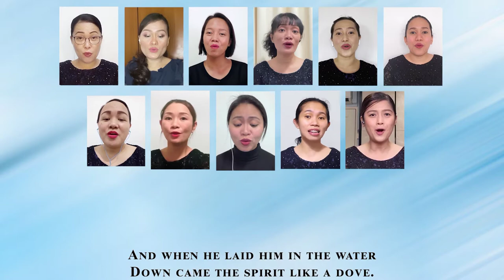Go down to the river(Joel Raney)||HimIG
Go down to the river
Arranged by Joel Raney
Words and music by Rick Pickren
Performed by HimIG choir
During church online service

Credits to the editors

God bless
Stay safe